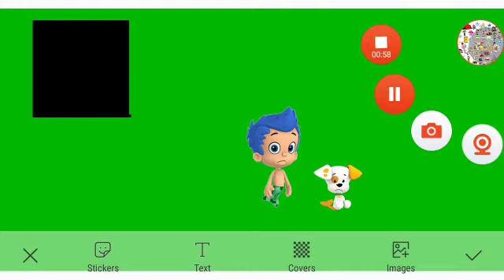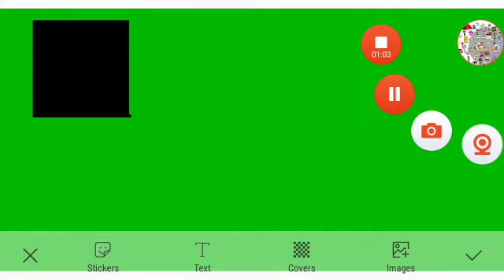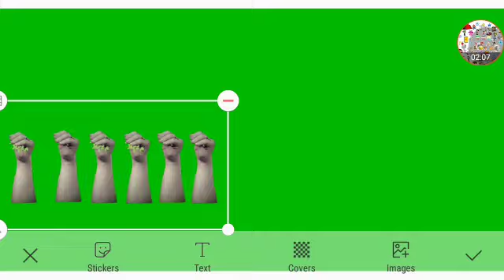More And More Villains Appear Everywhere Part 5a Out Of 5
New Characters They Are Captured By The Ghost Of Hand Face And The Zombie Hand Face: TheGlorpCorp TheMunchos TheFrosticons MrGrumpfish And Sticks Themselves